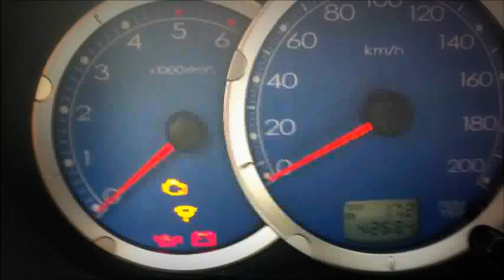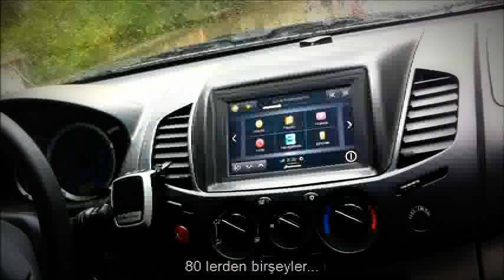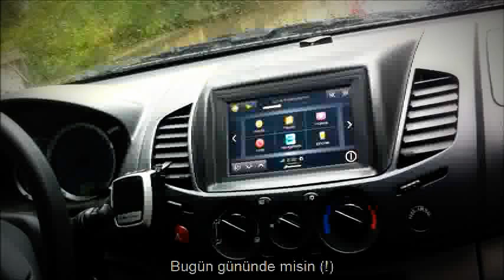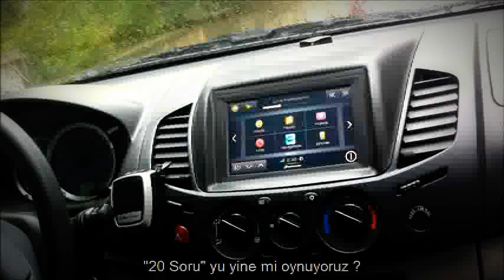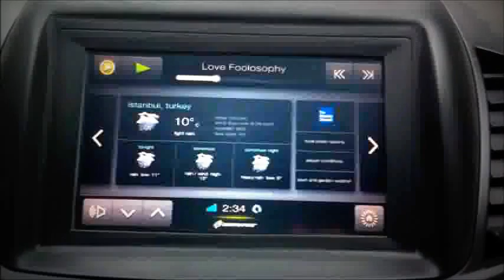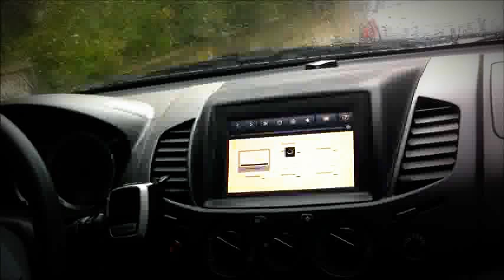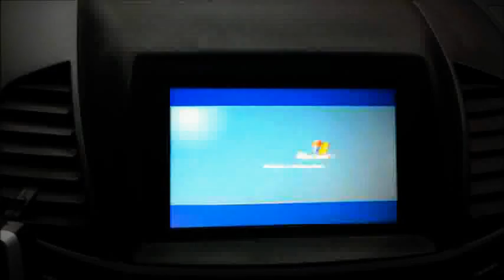2010 yılında Konuşan Araba Yaptık :) Small chat with my talking car..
2010 Yazı'nda uygulamaya geçirdiğim araç bilgisayarının konuşma özelliğini gösteren kısa bir klip.
16 ay geçtikten sonra APPLE IOS5 ve kişisel asistan SIRI gündeme geldi :)
Klipte görünenler algıladığı cümlelerin birkaçı, duruma ve olaylara göre çok daha fazlasını algılayıp cevap verebiliyor.
Bluetooth ses transferi özelliği sayesinde araca yaklaşık 50m mesafeden söylediklerinizi algılayabiliyor ve kendi geliştirdiğim bir iphone uygulaması vasıtasıyla bu mesafeden, söylemesini istediğiniz şeyleri entegre anons sisteminden aracın dışına yayınlayabiliyor.
Navigasyon, handsfree, hertürlü video ve audio dosyası oynatma, internet ve 320gb lık veri saklama kapasitesi cabası.
eğlencenin ve yapılabileceklerin sonu yok :)))
Gelişmeler devam edecek...
Gerçekliğine inanmayanlar için yapım aşamalarının linki:
Prontobasso isimli kullanıcının mesajlarını okuyunuz :)
Sevgiler...

A short clip showing the conversation feature of the car computer I put into practice in summer 2010.
After 16 months, APPLE IOS5 and personal assistant SIRI came up :)
These are you will see in the video are few of the sentences that he can detect and respond
Thanks to its Bluetooth audio transfer feature, it can detect what you say at a distance of 50m from the vehicle and it can broadcast what you want to say from this distance via an integrated iphone application from the integrated announcement system.
Navigation, handsfree, video and audio file playback, internet and 320gb of data storage capacity.
no end of fun and what can be done :)))
Developments will continue ...